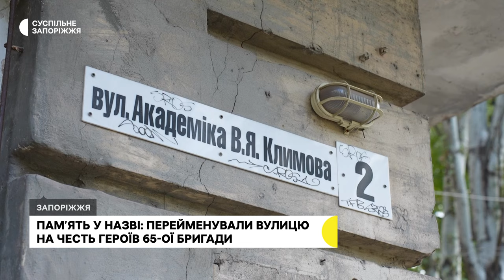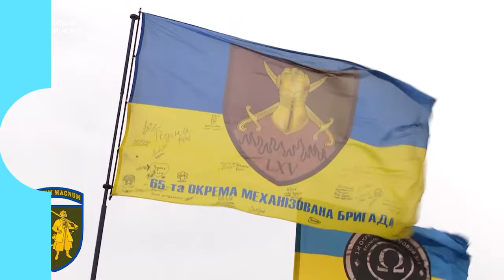Пам’ять у назві: перейменували вулицю на честь Героїв 65-ої бригади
У Запоріжжі в Шевченківському районі перейменували вулицю названу ім'ям радянського академіка Володимира Климова на честь Героїв 65 окремої механізованої бригади Збройних Сил України. Підрозділ два роки боронить Запорізький напрямок, зокрема, військові 65 ОМБр брали участь у звільненні Роботиного.

Історії військових цієї бригади — у матеріалі Суспільного